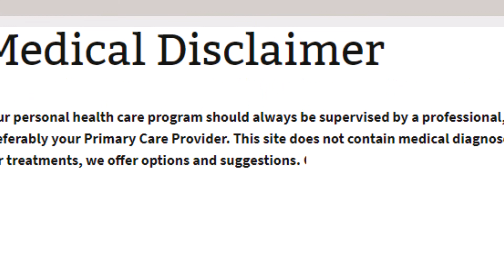myopia Control (english)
MYOPIA CONTROL IN CHILDREN
Although there are no establish cures for myopia, a number of recent studies suggest it may be possible to control myopia by slowing its progression during childhood and in the teenage years. These treatments can induce changes in the structure and focusing of the eye to reduce stress and fatigue associated with the development and progression of nearsightedness.

Currently, four types of treatment are showing promise for controlling myopia:

Atropine eye drops
Multifocal contact lenses
Orthokeratology (“ortho-k”)
Multifocal eyeglasses

What is Myopia?
Myopia, or nearsightedness, occurs when the eye focuses light in front of the retina, the light-sensing tissue of the eye. Typically myopic patients report blurry vision in the distance with clear near vision. Some individuals may be so myopic that even their near vision is compromised. Glasses and contact lenses are common treatment approaches for children with Myopia.

Why is it important to slow the progression of Myopia?
Myopia worsens throughout childhood as the eye develops and continues to grow. A significant component in myopia progression is the continued growth in the length of the eye. This not only increases a child’s prescription and further blurs their distance vision, it also increases their risk for eye health complications later in life such as retinal detachment, glaucoma, early development of cataracts and macular degeneration.

Myopia Control Treatment Options
The two main treatment options utilized at Artisan Eye are Orthokeratology and Multifocal Soft Contact Lenses.

Orthokeratology, or corneal reshaping, uses gas permeable contact lenses to change the shape of the cornea, the clear front portion of the eye. In this treatment, specially designed lenses are warn at night while the patient sleeps and are removed in the morning upon waking up. The lenses create a microscopic change in the shape of the cornea allowing light to properly focus on the retina, making the patient prescription-free during the day.

Multifocal Soft Contact Lenses are commercially available or custom designed contact lenses originally designed to meet the vision requirements of adults who have begun the natural process of reduced near focusing. These lenses are warn during the day while the child is awake to provide clear vision in place of normal glasses or contact lenses.

Both of these treatment options change the way light is focused on areas of the eye that do not play a direct role in vision and instead have been related to eye growth and myopia progression. By addressing the light in these areas of the eye only, they are able to provide patients with clear vision while reducing the rate of myopia progression.

A prescription eye drop, atropine, may also be used to reduce the myopia progression either alone or in combination with the options above. Although it is generally our preference to avoid pharmaceuticals in children when possible, atropine may be a safe and appropriate treatment option in certain patients.